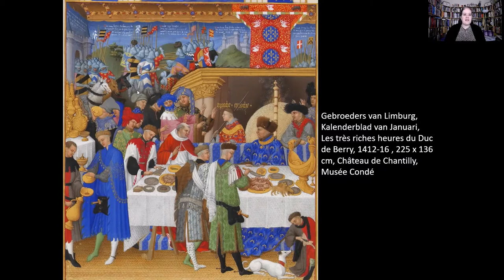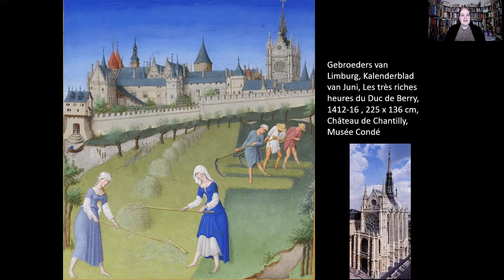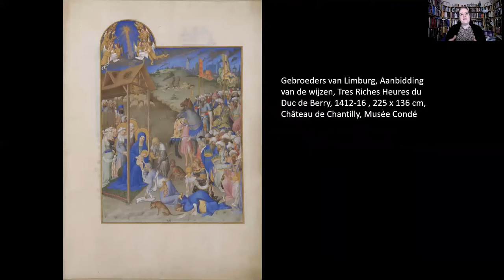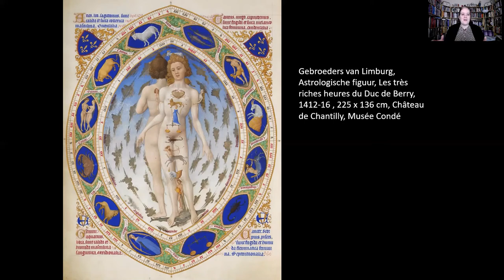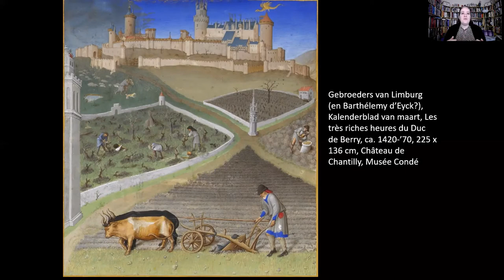Les très riches heures du Duc de Berry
Geniet van enkele van de prachtige miniaturen uit het rijkst verluchte manuscript uit de middeleeuwen: "Les très riches heures du Duc de Berry"
Het werd gemaakt door de Nijmeegse gebroeders van Limburg. Zij waren vernieuwend in hun naturalisme en de nadruk op het landschap in de achtergrond.
U ziet onder andere enkele van de beroemde kalenderpagina's en een van de meest opvallende afbeeldingen uit het manuscript: de astrologische figuur.